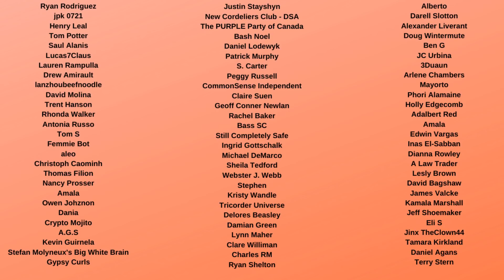Lara Trump SLAMMED by Fox news Host Martha MacCallum for Denying that Trump Lost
Martha MacCallum on Fox News slammed Lara Trump (wife of Eric Trump) for how Donald Trump and his campaign are hurting Georgia Republicans by suggesting the election was somehow not just to their campaign, which has led some Republicans to consider not bother voting for Loeffler and Perdue. “That sounds to me like a pretty good cocktail for having a lot of Republican voters who support the president stay home,” MacCallum said. “And then he’s not going to get what he wants, which is to have his legacy protected by these senators.” "Well, look, I still think that the president will get four more years in office,” she said. “I think it will be the next four years, because this thing is far from over.”

At this point, even the Fox host could not go along with that line of magical thinking, interrupting her guest to say, “Lara, you just had certifications in Arizona, in Georgia, in Wisconsin.”

Quoting her Fox colleague Geraldo Rivera, who recently urged Trump to accept his defeat, MacCallum asked, “What are you seeing or hearing out there that he is not?”